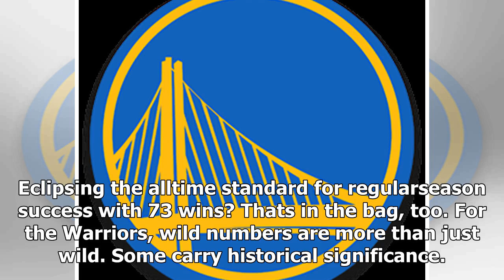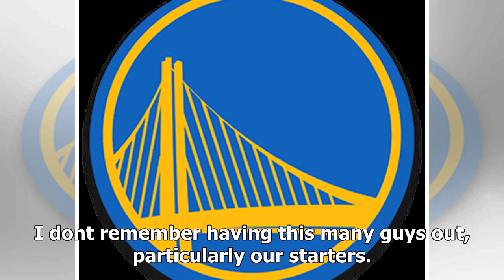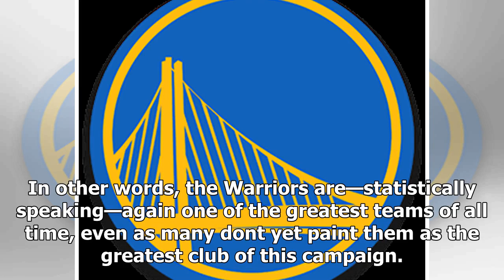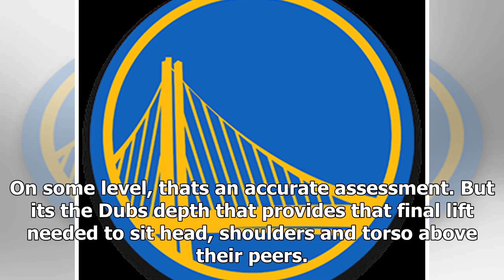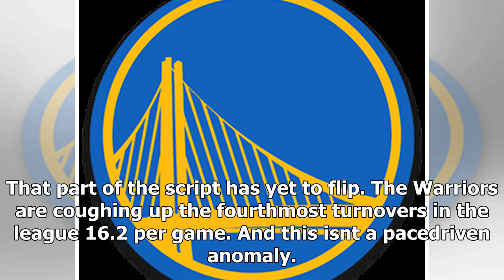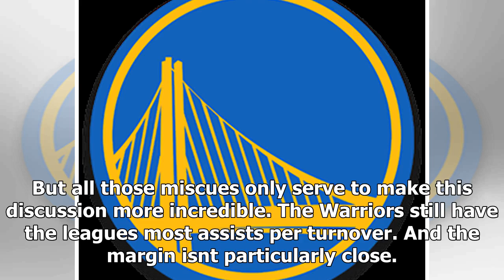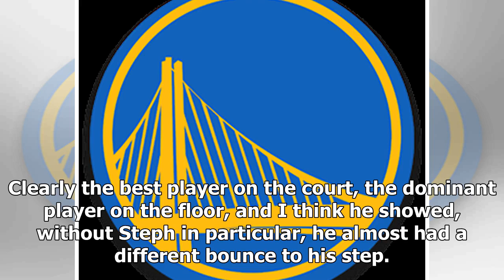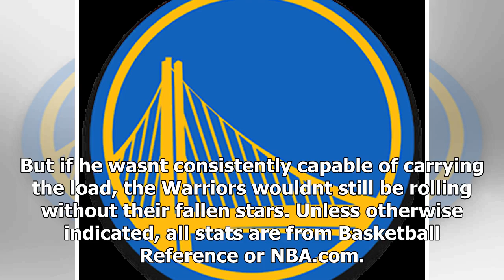5 wild stats defining golden state warriors' season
5 wild stats defining golden state warriors' season